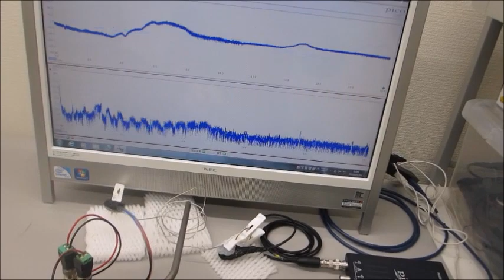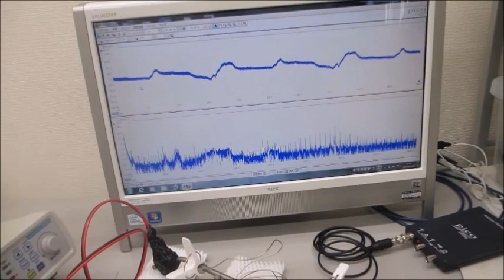メガヘルツの超音波発振制御プローブ（超音波システム研究所）